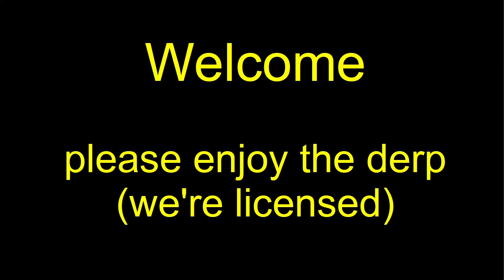MWO 256 Group Drops 20211015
Grouping with the blokes on 15 October 2021.